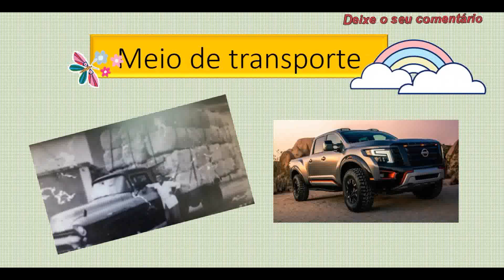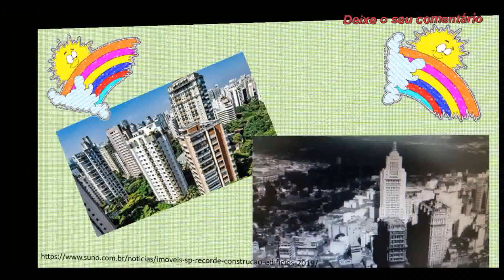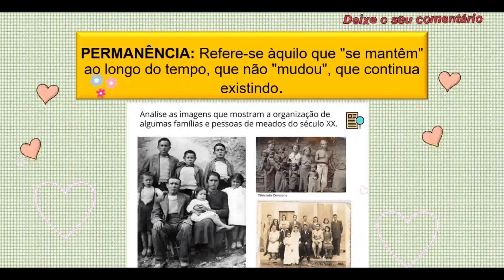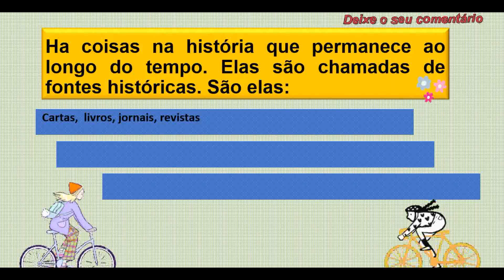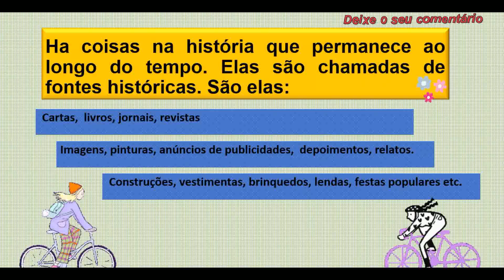Mudanças e permanências ao longo do tempo.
mudanças e permanências ao longo do tempo: as mudanças da sociedade ao longo do tempo.
(EF04HI01) Reconhecer a história como resultado da ação do ser humano no tempo e no
espaço, com base na identificação de mudanças e permanências ao longo do tempo.
Fotos de acervo próprio.